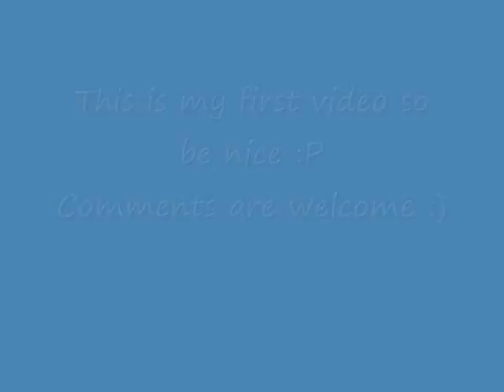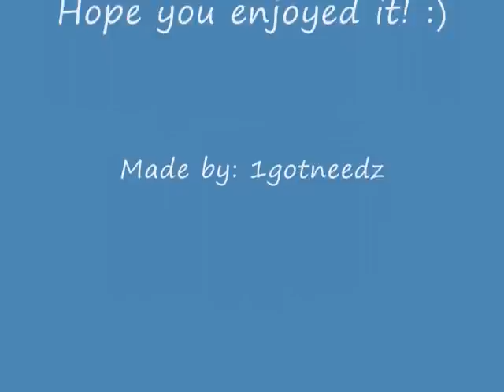Modern Warfare 2: how to get chopper gunner on Derail.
If you want to see nuke just post me and i will make a nuke video :).

The best way to get chopper gunner is that you put your killstreaks: Predator missile - Harrier and Chopper gunner. The easiest way to get predator missile is to just half camp behind stuff. When your good enough you can start running around. Hope that is enough, if you want more you can ask, then i will answer it as fast as possible :D